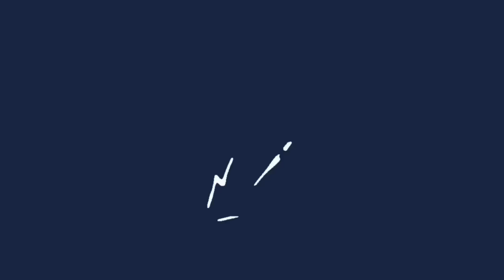VITTORIA LAZZARI TIRA UNO SCHIAFFONE IN FACCIA A SAIX 🤚🏼💥 E LO FA PICCHIARE DAGLI AMICI MAROCCHINI!!